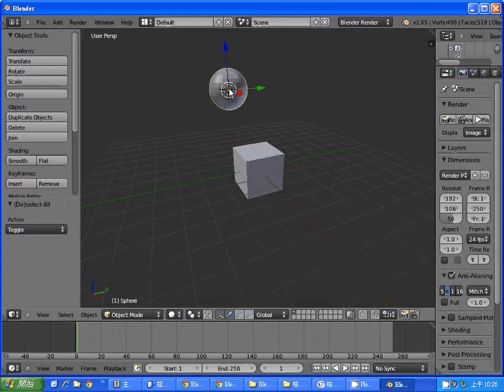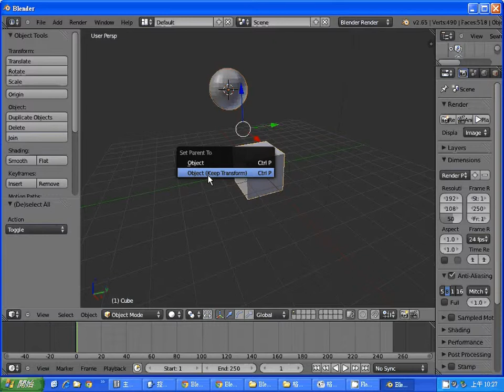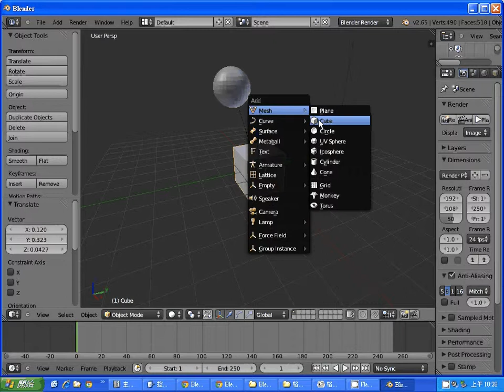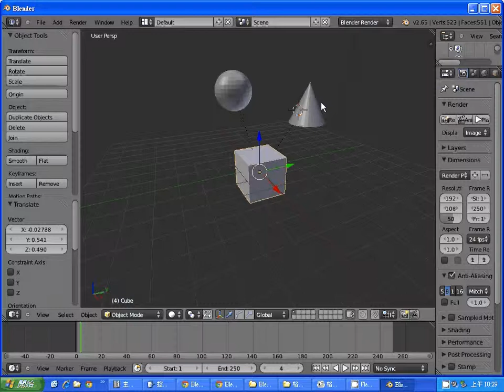Blender 動畫：父子關係 -- BlenderSetParent